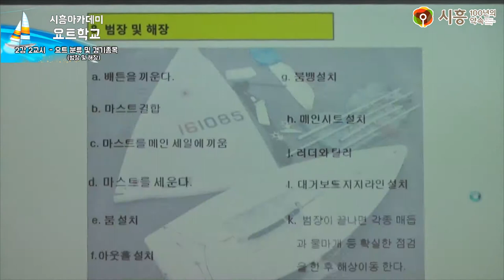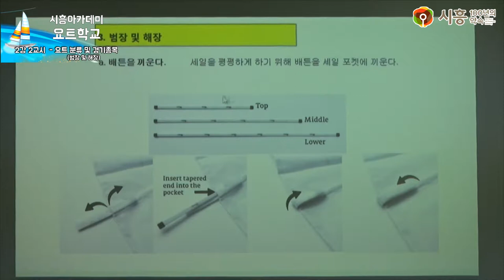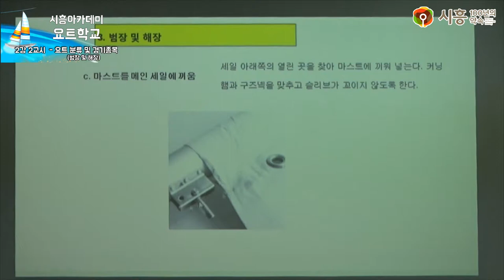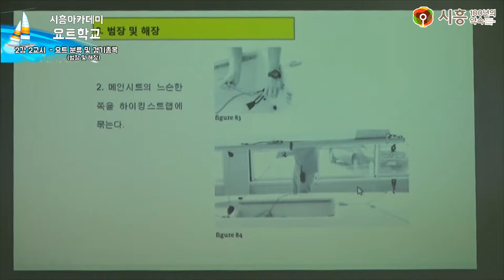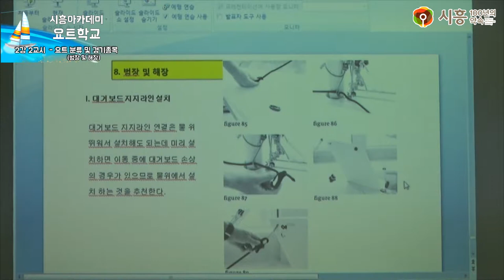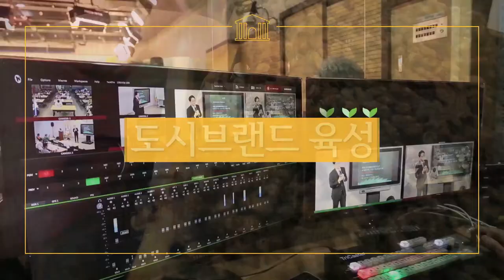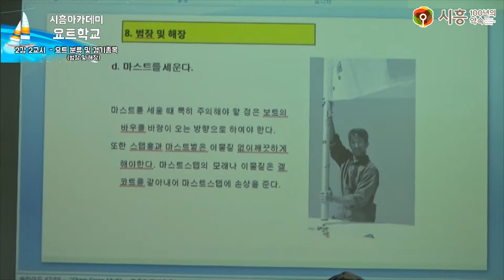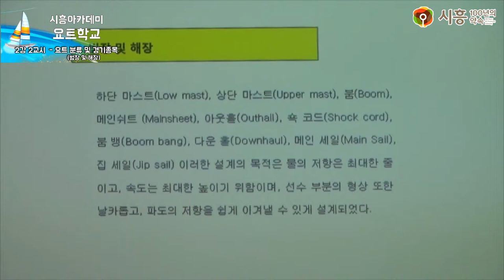[시흥아카데미] 요트학교 2강2교시 「요트 분류 및 경기종목 범장과 해장」 - 원필재(카발리에 요트클럽 대표)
[시흥아카데미]  요트학교 2강 2교시 「요트 분류 및 경기종목 범장과 해장」 원필재 / 카발리에 요트클럽 대표

내 용 : 요트 분류 및 경기종목 - 범장과 해장

강 사 : 원필재 / 카발리에 요트클럽 대표

촬영일시 : 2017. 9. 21 (목)

■ 학교장 : 원필재 / 카발리에 요트클럽 대표

■ 촬영 : 박소영

■ 편집 : 박소영

■ 제작 : 시흥시